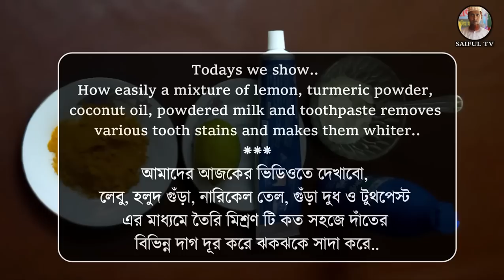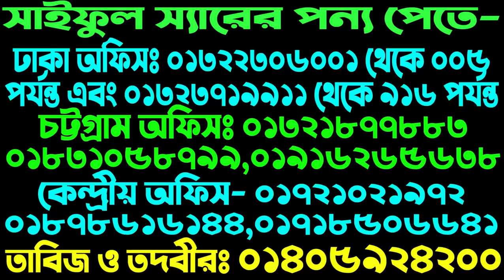দাঁতের ময়লা ও দাগ দূর করে | Dirty teeth shiny like pearl teeth whitening